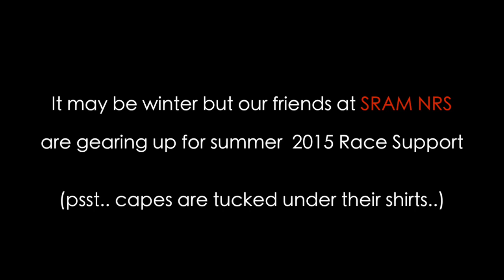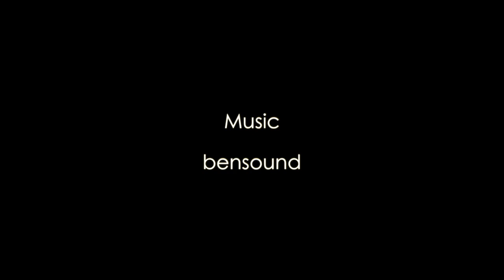SRAM Neutral Race Support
Meet Jose Alcala and find out about the great things SRAM Neutral Race Support can do for you at the Intelligentsia Cup!